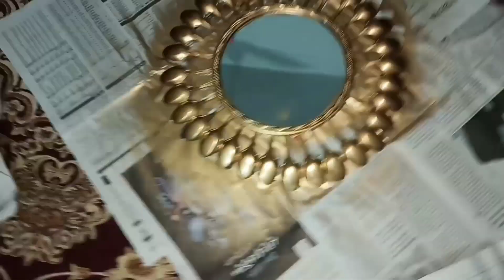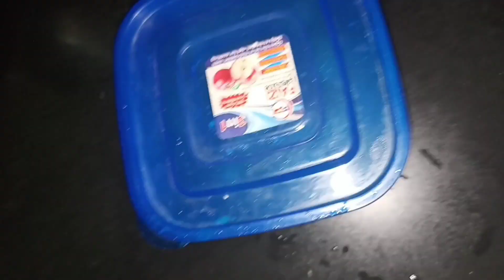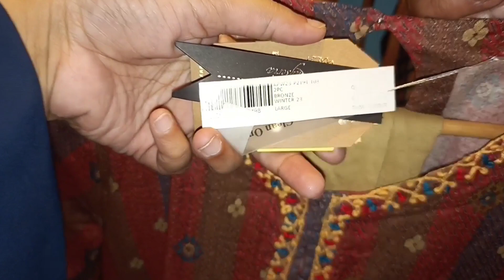Nazar is Real 🧿 Maham and Mommy Daily Routine Family Vlogs: Chicken Roast Special